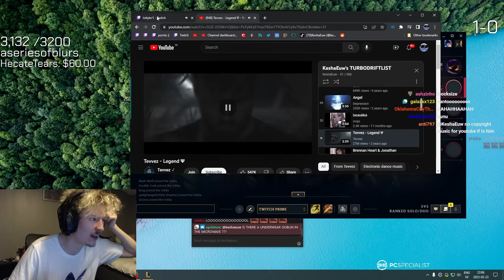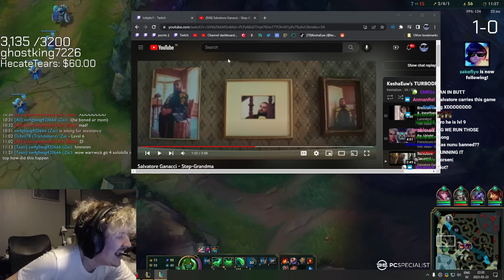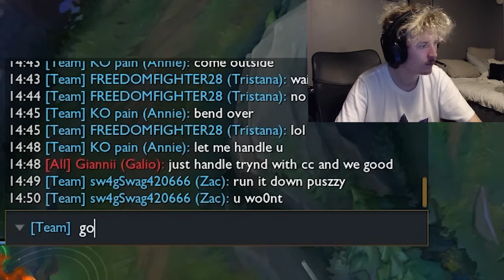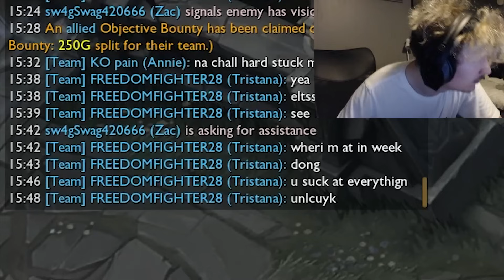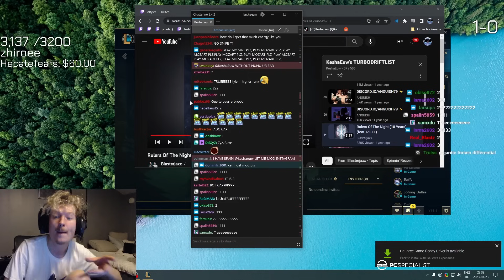KESHA SNIPES TYLER1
WE GOT HIM BOYS! TYLER1 HAS BEEN SNIPED!